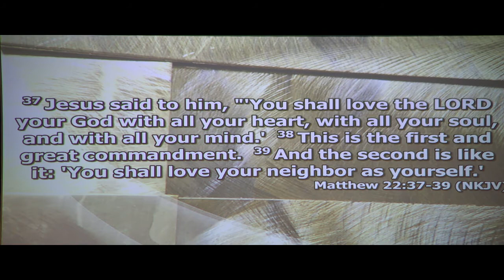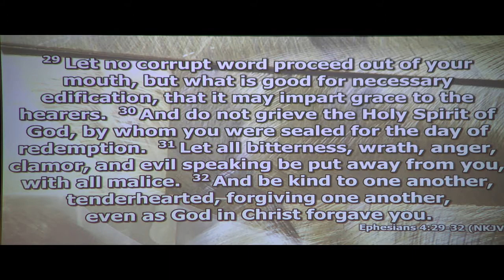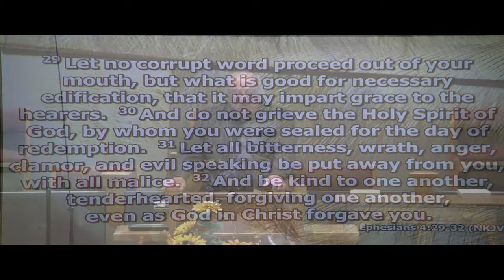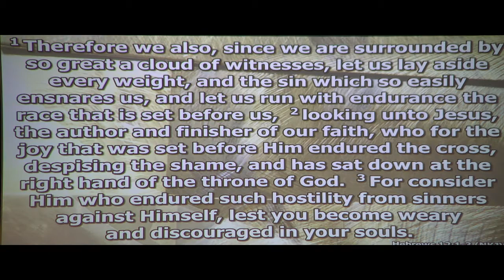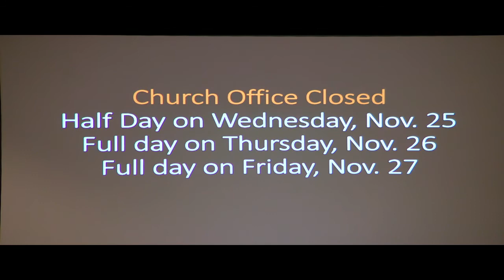Wednesday Evening Service- November 25, 2020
Brother Dan Forwood shares an excellent mid-week message!